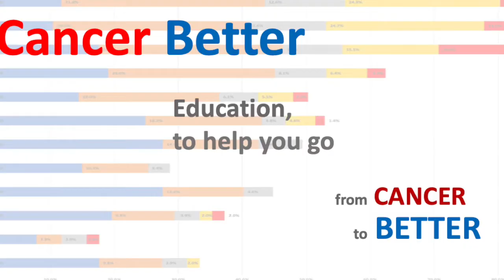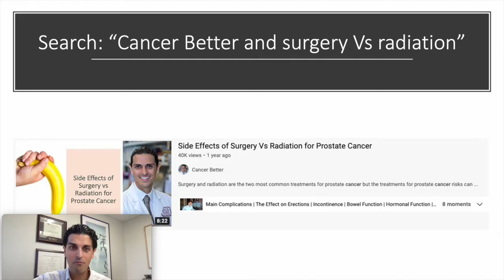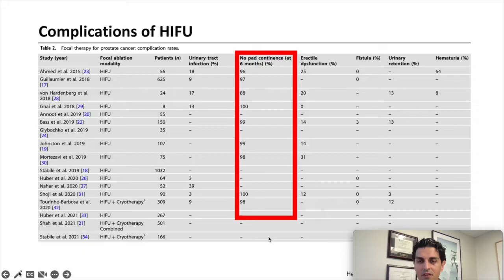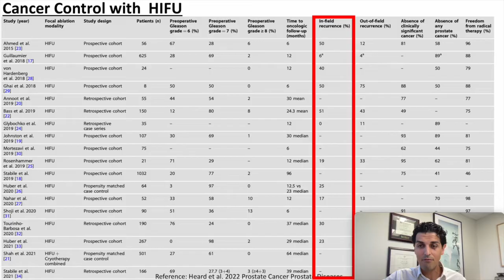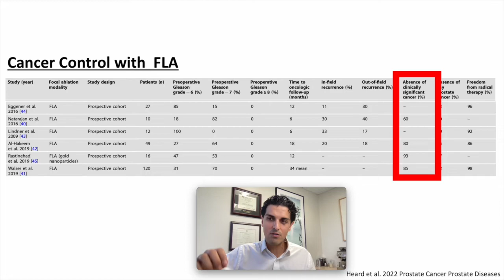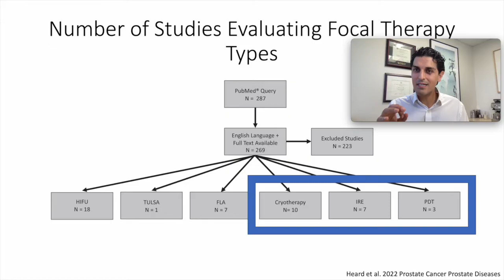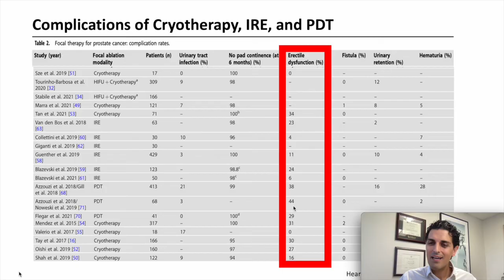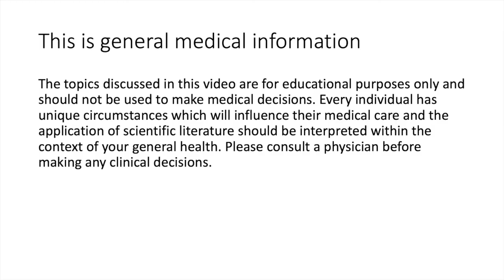Is There A Better Treatment For Prostate Cancer? A Discussion of Focal Therapy for Prostate Cancer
Text:
Surgery and radiation are the leading treatments for prostate cancer, but both of these have significant risks of side effects such as erection loss or incontinence. There has got to be a better way to treat prostate cancer with lower risks...Well...THERE IS! Focal Therapy is a treatment for prostate cancer where you try to burn only the area of cancer in the prostate but keep the rest of the gland untouched.

In theory this is the optimal treatment but the clinical data is not as perfect as one might expect. Here we review all the clinical data supporting the use of focal therapy, the types of focal therapy including HIFU, FLA, TULSA, IRE, PDT and cryotherapy.
My goal with Cancer Better is to provide people with the best possible information to help them make the right health decisions. When it comes to big decisions like cancer treatment, you should know the facts so you can be in control of your health.

Creating these videos takes many hours of research by experts in their field.